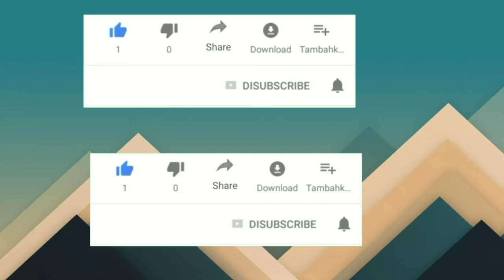विराट बन गए विकेट किपर और धोनी Bowler 😂 dhoni first bowl || virat kohli wicket keepring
Virat Kohli is an Indian cricketer and the current captain of the India national team. A right-handed top-order batsman, Kohli is regarded as one of the best contemporary batsmen in the world.

Note: Full credit to Owners,All image , pictures, music show in this video belongs to the respected owners.